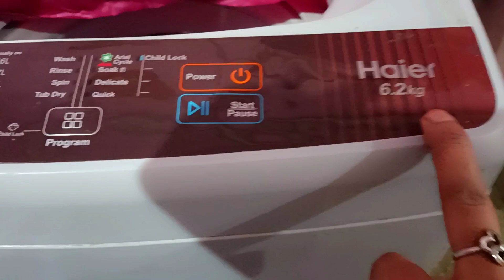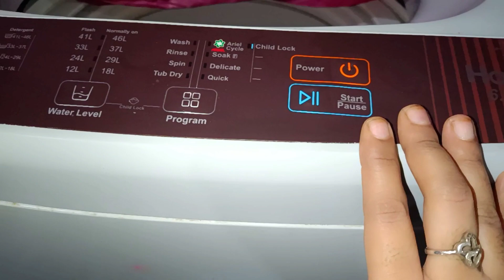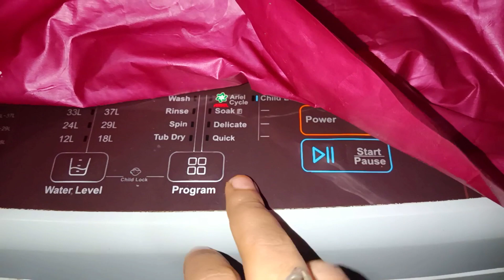Simpleగా చేసుకొనే Mutton curry/ఓవైపు వంట మరోవైపు తంట అన్నట్లు ఉంది/కొవ్వు అంత మంచిది కాదుsimple vlog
contact call me 4 app
kavyastalksandvlogs